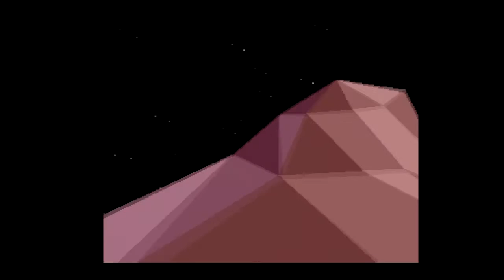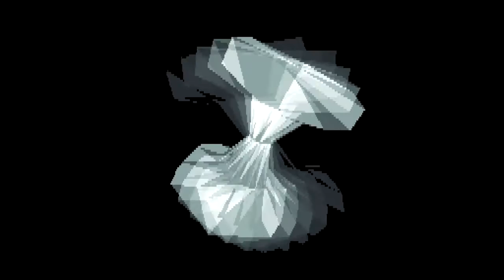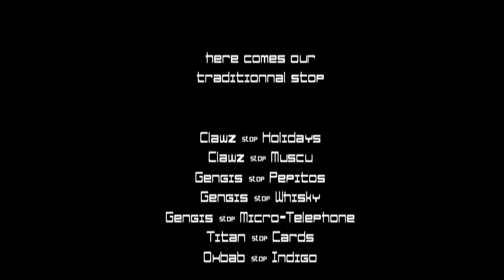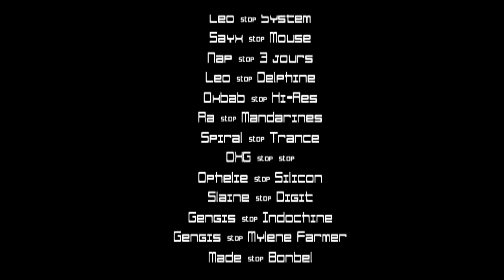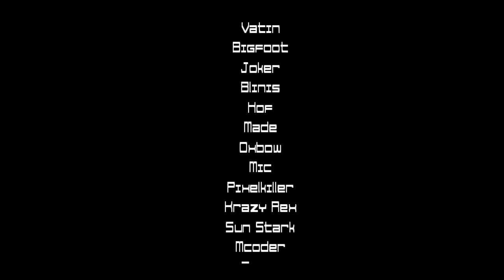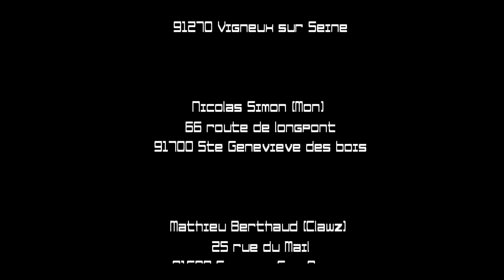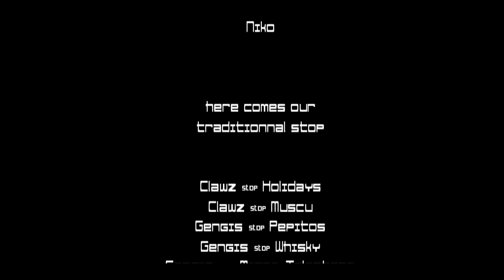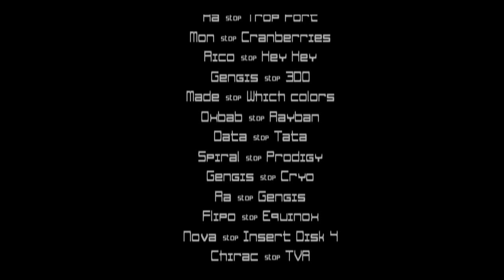Oxygene - Control - Amiga Demo (AGA)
Excellent demo by Oxygene entitled "Control"  - Released at Gasp 1995 - Ranked:1st...

Graphix: Mon - Spiral
Code: Oxbab ) = Christophe Balestra -  Naughty Dog Co-President - Main Coder: Uncharted trilogy PS3)